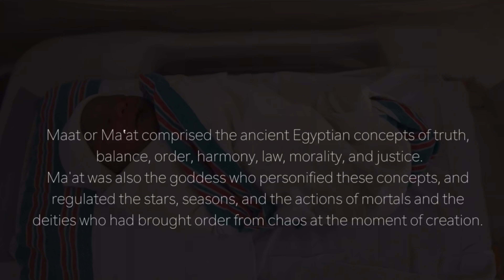From Law Enforcement To Lounge Owner: Bushwick Lounge | Oakland Park FL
What's up everybody! I would like to introduce you to Bruce, the owner of Bushwick Lounge located in Oakland Park, FL (4812 N. Dixie Hwy Oakland Park FL 33334)!

   We went and grabbed a bite next door at La Empanada Loca. As we were leaving, we saw Bruce and couldn't help but notice the Cybertruck as well! Super thankful for this collaboration. Make sure you guys follow @Bushwicklounge on Instagram. Watch all the way to the end as Bruce gave us an inside look into the lounge and his passions behind the aesthetic.

We appreciate you spending some time here with us!

Bushwick Lounge Address:
4812 N. Dixie Hwy

Equipment used in this video:

Camera: Sony - ZV-1 20.1-Megapixel Digital

Lens: Sigma 30mm f/1.4 Contemporary DC DN Lens (for Sony Alpha E-Mount Cameras)

Lights: SH Photography Lighting Kit 4 x 65W 5500K LED Bulbs Green Screen 2.6x3M/8.5FTx10FT Backdrop Stand Softbox Umbrellas 5 in1 Reflector Accessories Continuous Light for Photo Video Studio Equipment - Search on Amazon

Edited On: Final Cut Pro

Thumbnail: Canva